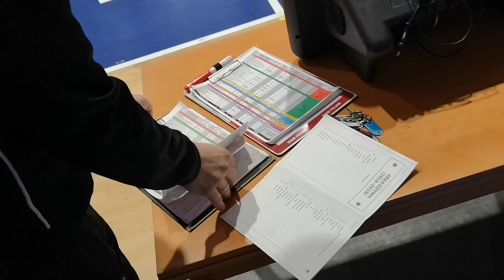#12 Przed meczem | Asseco Arka Gdynia